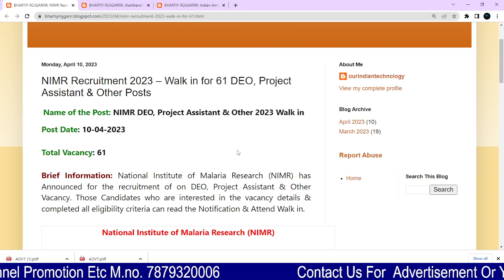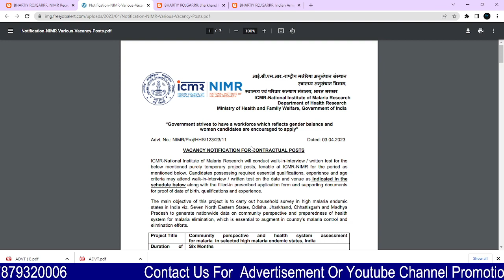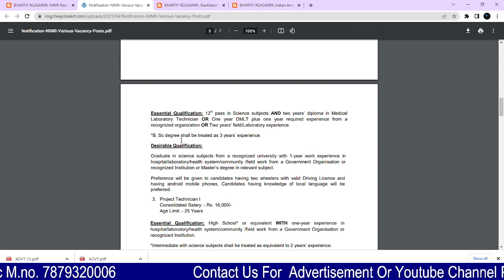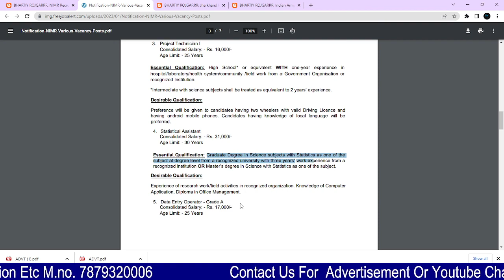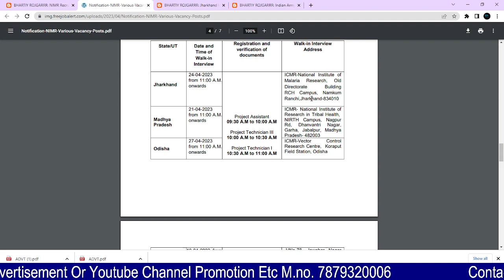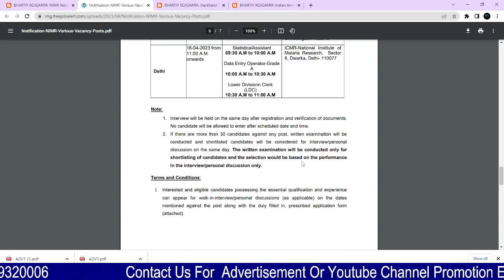NIMR Recruitment 2023 – Walk in for 61 DEO, Project Assistant & Other Posts